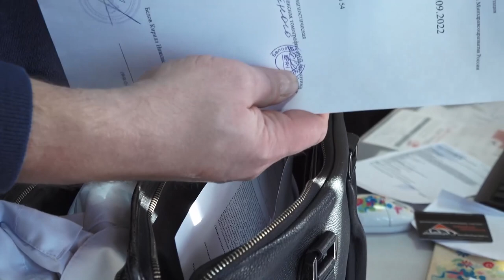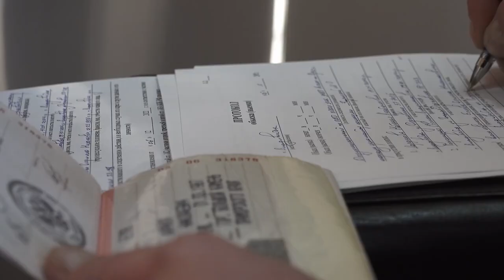Сотрудники полиции задержали врача-невролога,подозреваемого в продаже рецептов.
Сотрудниками Управления по контролю за оборотом наркотиков УМВД России по Приморскому краю при силовой поддержке отряда специального назначения «Гром» задержан врач-невролог одной из поликлиник города Владивостока. Медик подозревается в незаконной продаже рецептурных бланков.